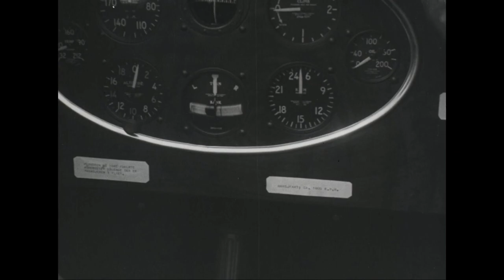First female pilot in Norway: The test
The first woman to get pilot´s licence in Norway was Else Arneberg.

She learned to fly in Norway and here she is taking her flight test on a De Havilland DH.60 Moth, reg. LN-BAE, in the winter 1935.

The same aircraft, LN-BAE, unfortunately crash landed a few months later, 29th of March 1936, in Apalløkka, about 8 km northeast of Oslo. Both occupants were injured and the aircraft was damaged beyond repair.

This De Havilland DH.60 Moth was built in 1925
Film: Widerøes flyveselskap
Arkive: Oslo kinetografer